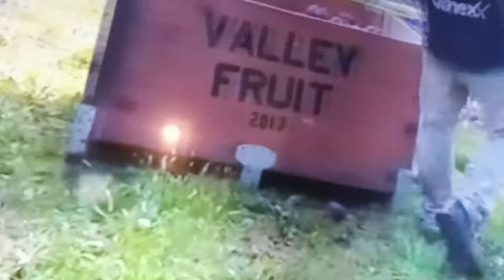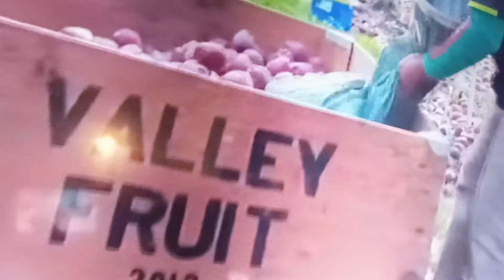puras plantas frutales